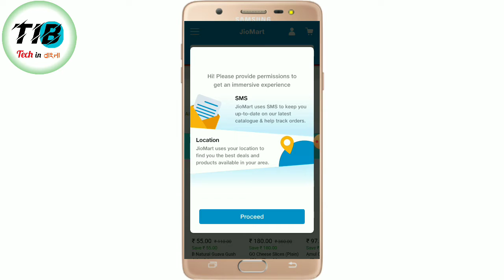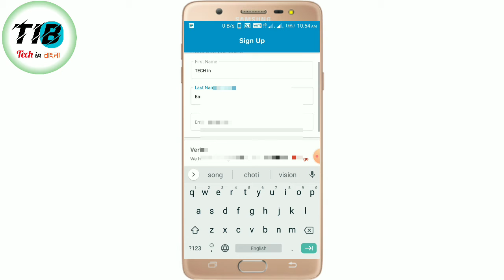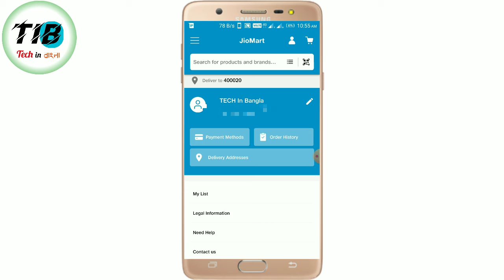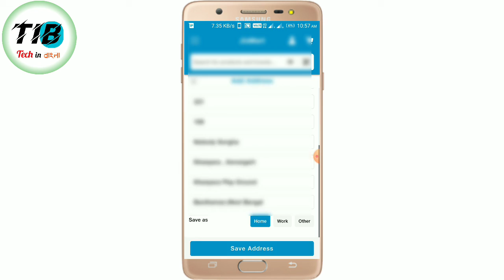JioMart কীভাবে একাউন্ট করবে । How to Create Jiomart Account | JioMart Register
Hello

বন্ধুরা আজকের এই ভিডিওর মাধ্যমে আমি দেখিয়েছি JioMart কীভাবে একাউন্ট করবে মোবাইল দিয়ে  How to Create Jiomart Account সম্পূর্ণ ফ্রীতে  JioMart

You're Queries

1/ How to use JioMart apps

2/ JioMart কীভাবে একাউন্ট করবে

3/ জিও মার্টে একাউন্ট করবে যেভাবে

4/ জিও মার্ট কীভাবে ব্যাবহার করবো

5/ JioMart account korbo kivabe

6/ JioMart account kivabe kore

7/ JioMart register korbo kivabe

TECH in বাংলা